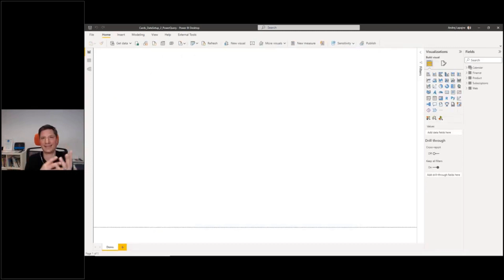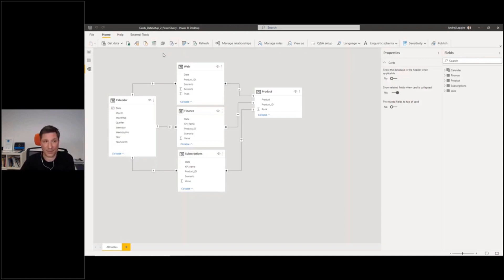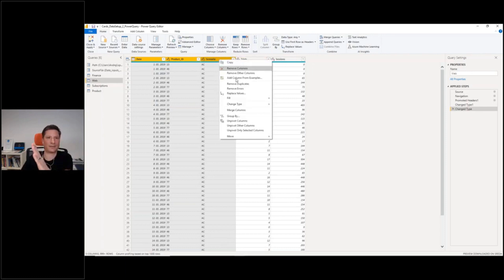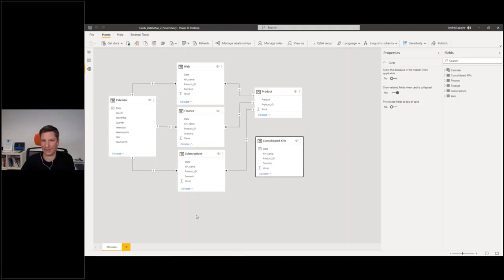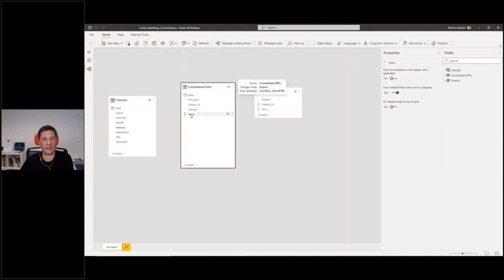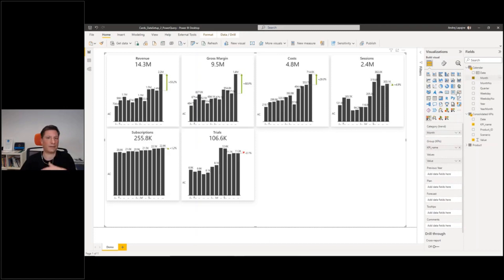👉 How to APPEND Tables Using Power Query in Power BI [Step-by-Step Tutorial]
Like this lesson?

In this tutorial, you'll learn how to append tables using Power Query in Power BI. Appending tables allows you to combine multiple tables into a single table, which can be helpful for data analysis and reporting.

Our step-by-step guide will take you through the process, including how to identify the tables you want to append, how to use Power Query to merge the tables, and how to clean up and transform the data as needed.

Timestamps:
Intro 00:00 - 1:30
Table structure 01:31 - 3:42
Appending tables 3:43 - 5:30
Delete duplicated data 5:31 - 6:41
Outro 6:42 - 7:35

Whether you're a beginner or an experienced Power BI user, this tutorial will give you the skills you need to master the art of appending tables using Power Query. So, join us and let's get started!

👋 With Zebra BI you can transform your Power BI reports into professional, interactive visualizations that tell a story. And the best part? You don't need advanced BI skills to get started.

👉👉👉 Try Zebra BI for Power BI for free today and see just how simple it is to create charts that get results

Our channel is all about Actionable Reporting and has one goal: to enable everyone to create better reports. We cover Power BI, Excel, and PowerPoint reporting, business intelligence, business analytics, data storytelling, and related topics.